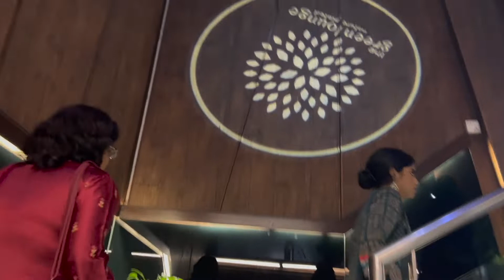এতত সুন্দর বাফেট রেসটুরেনট Best Rooftop Buffet Restaurant/The GreenLounge/ Treat From Raisa/ Thanks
আজকে শেয়ার করেছি আমার বোনের ছোট মেয়ে  রাইসা সে আমাদের সুন্দর একটি রেস্টুরেন্ট  সারপাইজ দিলে , আমরাতো মুগ্ধ । খুব ভালো লাগল সবকিছু শেয়ার করেছি । আশাকরি ভালো লাগবে , ভালো লাগলে লাইক কমেনট শেয়ার ও সাবসএাইব প্লিজ ।
Address
The Green Lounge
18th Floor
Rup ayan Trade Center,
114Kazi Nazrul Islam Avenue
Banglamotor,
Dhaka-1000